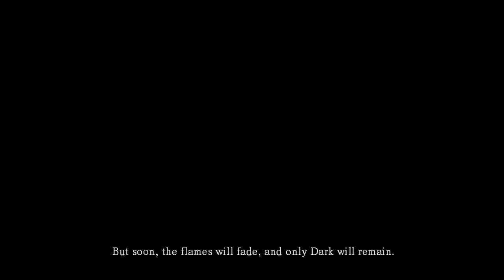Let the pain begin {Dark Souls Ep1}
Dark Souls is not that hard man
The title is a lie